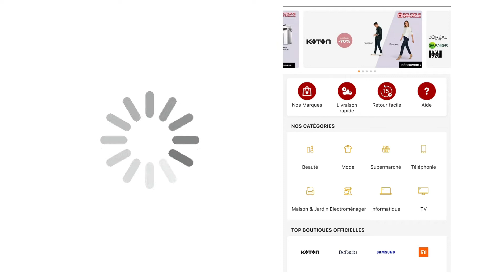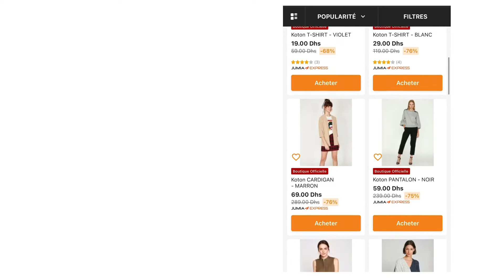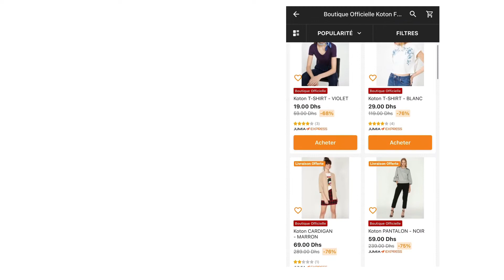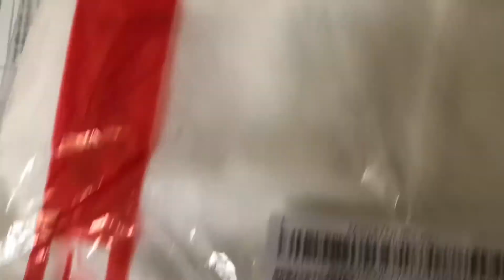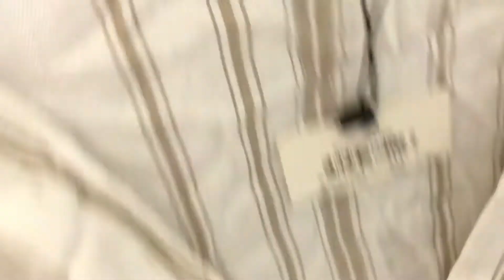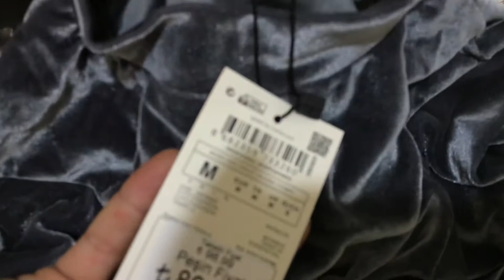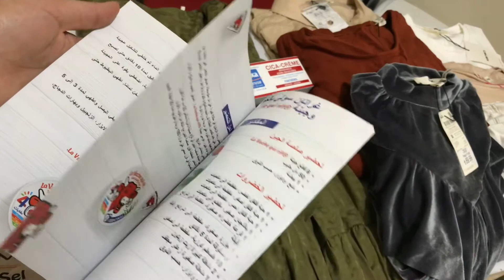مشترياتي لعيد الفطر المبارك من موقع جوميا Koton eid Haul